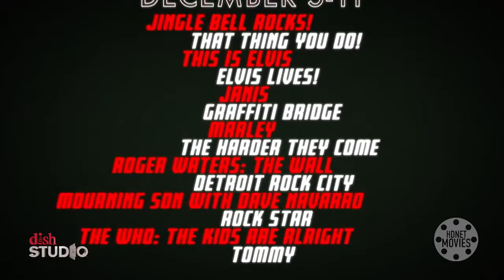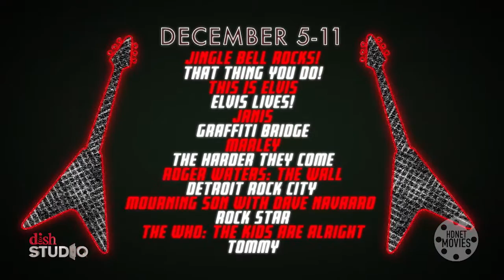DISH Studio: HDNet Movies Not So Silent Nights with Tommy Shaw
Rock legend Tommy Shaw talks to DISH Studio about "Not So Silent Nights," his HDNet Movies presentation.  Two music movies every night from December 5th through the 11th.  HDNet Movies is channel 130 on DISH.  DISH Studio takes DISH customers behind the scenes of their favorite TV series, movies and sports--exclusively for DISH customers on channel 102.